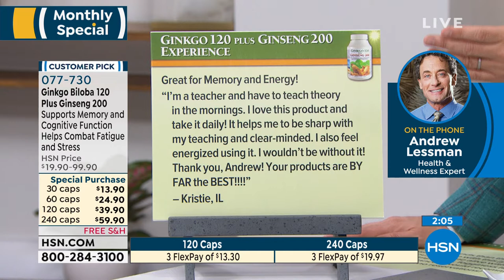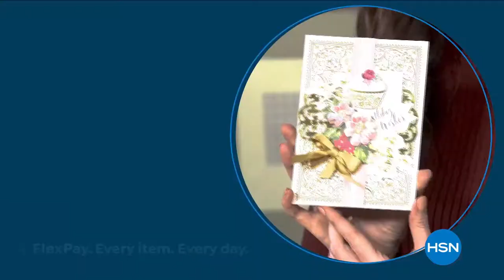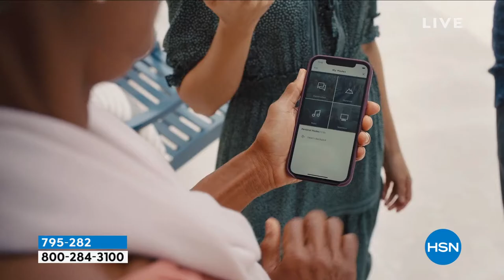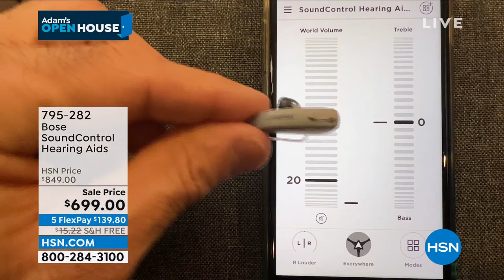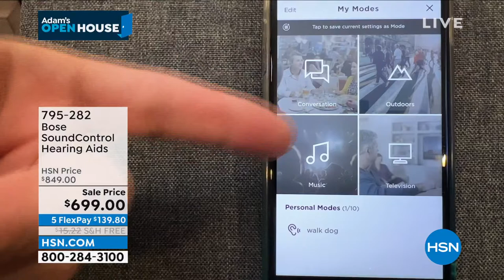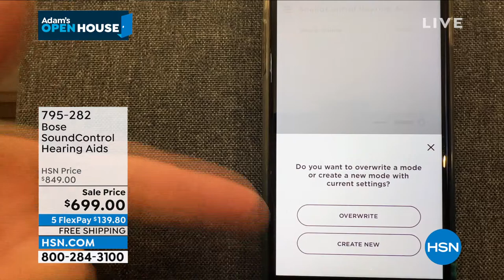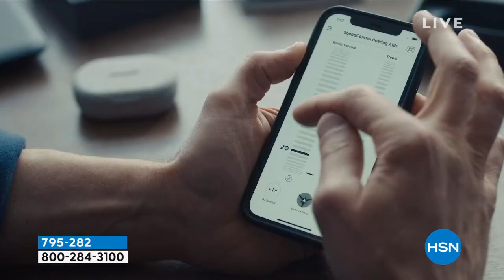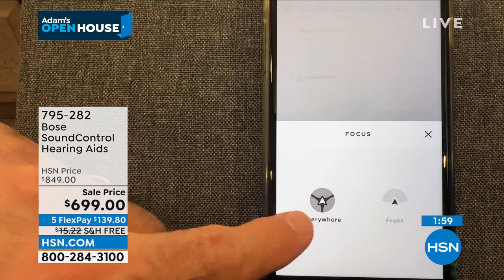HSN | Adam's Open House - Bose 03.28.2022 - 10 PM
Shop this weekend with Adam and discover great ideas and products for your home, kitchen and life.